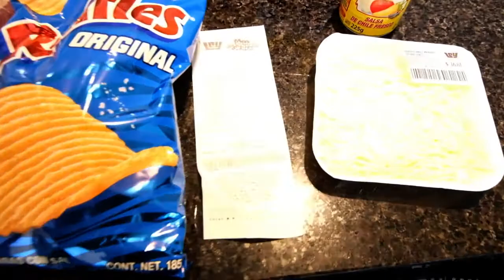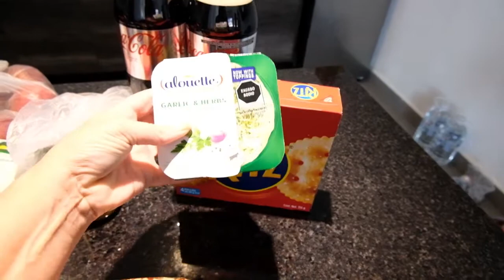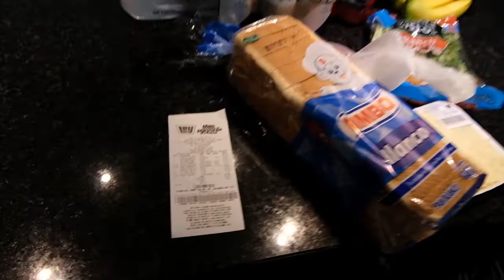Grocery Haul Overload!! 6 grocery hauls!!!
In this weeks I share 6 unique grocery hauls because I forgot to mix them in with the weekly videos!  We also go out to eat!

ABOUT US
At age 50 we left our jobs, sold most of our belongings, and decided to follow our dream of international travel for seven to nine months a year. Our goal is not to visit the most countries or see the most sites in a short amount of time, but to spend several months in each county that we visit, becoming immersed in the local area. When not traveling internationally, we hope to spend time visiting various beaches, cities, and national parks across the United States. We will show not only where we are going and what we are doing, but also provide practical advice on how to travel and explore on a reasonable budget in a relaxed and leisurely manner. Follow along as we figure out how to navigate our early retirement and semi-nomadic life.